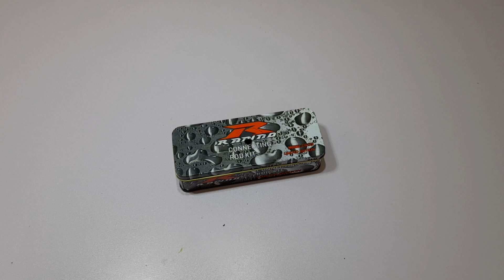ساخت اجاق الکلی سه شعله،آموزش ساخت چراغ الکلی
وسایل موردنیاز برای ساخت اجاق الکلی سه شعله : قوطی مستطیل شکل درب دار متعلق به قطعه ی یدکی شاتون موتورسیکلت ،دوعدد اسپری خالی آسم ،الکل صنعتی ،پنبه بهداشتی